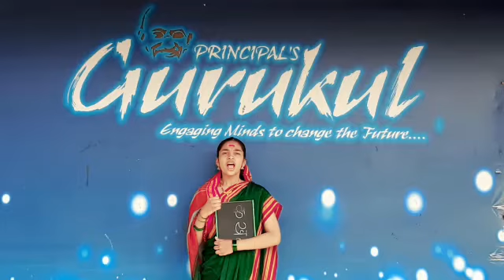SAVITRIBAI PHULE JAYANTHI | Speech by Apurva Bhatambre | PRINCIPAL'S GURUKUL | LATUR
Principal's Gurukul